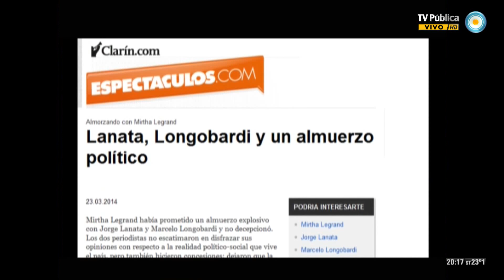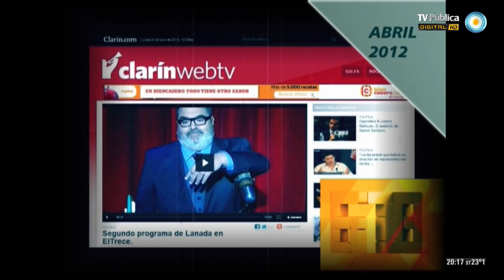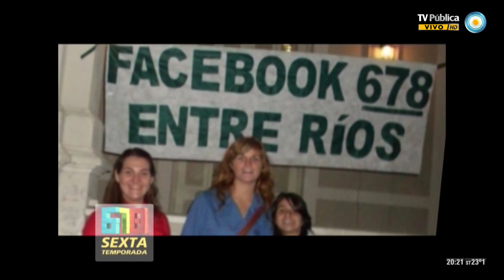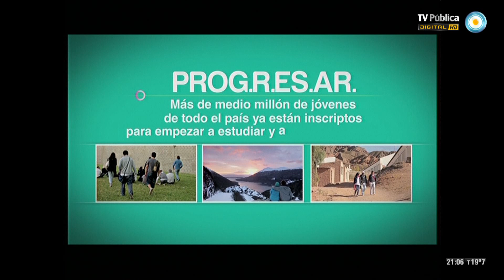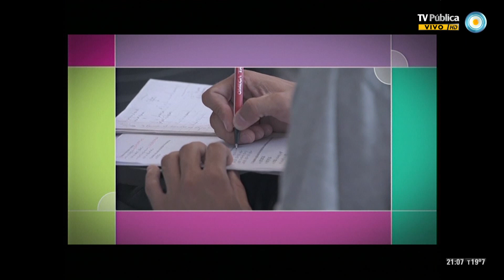678 Domingo - Conflicto docente - 23-03-14 (1 de 3)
Conflicto docente en la provincia de Buenos Aires: la Justicia ordenó el levantamiento del paro; y el despido de América a Gustavo Sylvestre: el protagonista habló en TVR. Nos visita el periodista, docente y director del diario Miradas Al Sur, Eduardo Anguita.